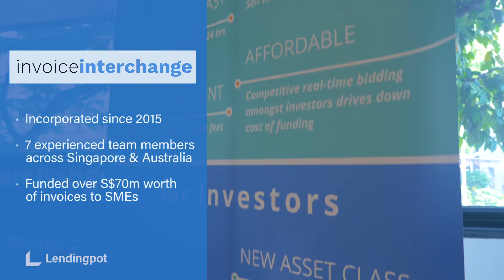InvoiceInterchange - Brian Teng - Lenders of Lendingpot.sg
We're so excited to announce our new video series "Lenders of Lendingpot" where we introduce the partner financiers of Lendingpot.sg.

This week, learn about CEO Brian Teng of InvoiceInterchange and the financing options they offer to SMEs.

Lendingpot.sg is a Business Loan Marketplace that connects Singapore SMEs' business loan request to over 30 financial institutions like InvoiceInterchange, for FREE.

This service is FREE. We do not charge. There are no gimmicks.